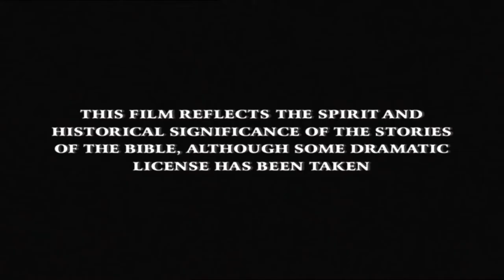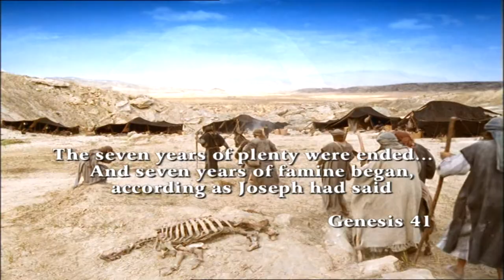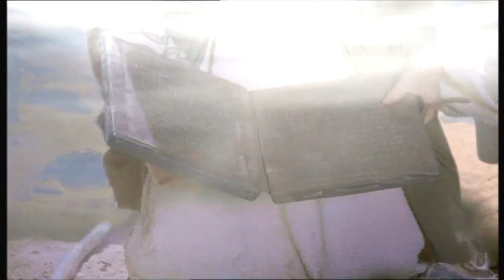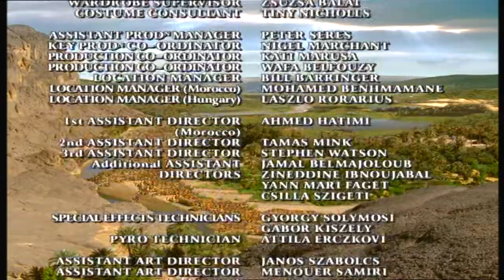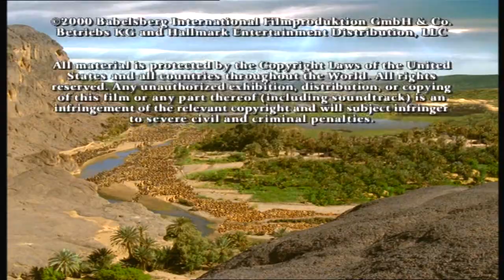In The Beginning (2000) Full HD (Part-2)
In the Beginning is a 2000 American two-part biblical television miniseries directed by Kevin Connor. It stars Martin Landau and Jacqueline Bisset and originally aired on NBC on November 12 and 13, 2000.
In the Beginning is the story about the travels and travails of the tribe of Abraham (Martin Landau). Set around the year 2000 B.C., the narrative opens with "Genesis 12," wherein the Lord has told Abraham and company to leave their country to a land of milk and honey to be named later. In order to keep up the morale of his followers while on the road, Abraham gives a sermon that sums up God's creation of the universe. By illustrating this sermon with stock footage and special-effects shots, the producers attempt to make a connection between sermons of old and popular entertainments of today. From there, the twists and turns of the Old Testament are treated like a soap opera. Family dramas take center stage, whether it's God testing Abraham by telling him to kill his son in sacrifice, Joseph gaining power in Egypt after being sold to slave traders by his brothers, or one of the many other stories of brothers fighting (Cain and Abel, Isaac and Ishmael, etc.). Many events are visualized such as the plagues and the parting of the Red Sea, to name but two.